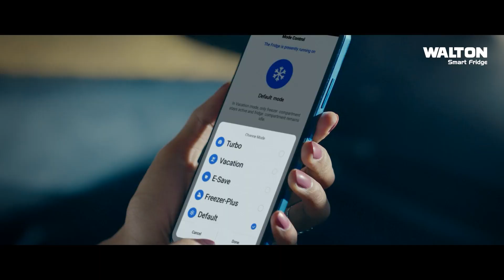‘গল্প ঠিক হলে অভিনয় মুখ্য নয়’ | Shahiduzzaman Selim | BD Actor | Kalbela